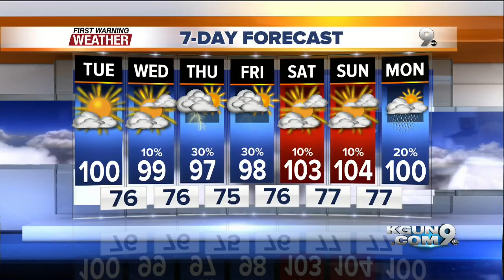April's First Warning Forecast for Tuesday July 21, 2015